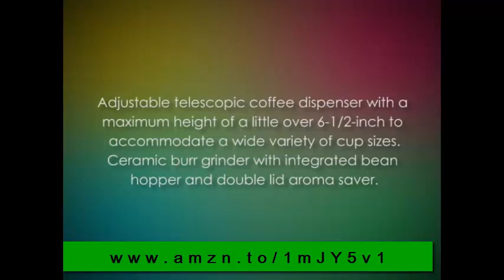Gaggia 1003380 Accademia Espresso Machine: Gaggia 1003380 Accademia Espresso Machine Review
The machine is fully adjustable by coffee strength, milk amount, water amount, etc. You can even adjust these settings on the fly via the color screen. The machine is bomb-proof. Making good quality espresso and milk drinks couldn't be easier. The machine looks nice, is easy to use, and has enough customization options to get good shots from different coffees. You'll be surprised with the highly durable construction, in particular, the stainless steel finish which seems to be impervious to finger prints in my usage so far -- and the high quality hinges that reveal the inner workings of the machine: the brew group, drip tray, and grounds drawer. One unique feature of this machine is that the brew group is fully removable for easy maintenance and cleaning. Given that o-rings over time will break down and are a common service issue on home machines from other manufacturers, the ability to self maintain in your kitchen without needing to pull the machine out or remove it to another location is a plus.

Rise through the ranks with the Gaggia Accademia, a smartly appointed super automatic espresso machine, whose charming good looks and responsive performance are sure to earn it place at the top of its class. With a contemporary stainless-steel front panel, durable metal frame, and a bright display, the Accademia embodies refined design aesthetics. Anchored by one-touch, programmable push-button controls for espresso, hot water and milk outputs, the Accademia dispenses perfect beverages on demand. Just select your desired beverage from one of seven dedicated buttons capable of delivering the following drinks: espresso, caffe, caffe lungo, cappuccino, latte, Latte macchiato and hot water.

Adjustable telescopic coffee dispenser with a maximum height of a little over 6-1/2-inch to accommodate a wide variety of cup sizes
Ceramic burr grinder with integrated bean hopper and double lid aroma saver
Integrated coffee grounds container, removable from the front
Programmable coffee quantity - from 7 to 10-cup
Pre-brewing system for maximum flavor extraction